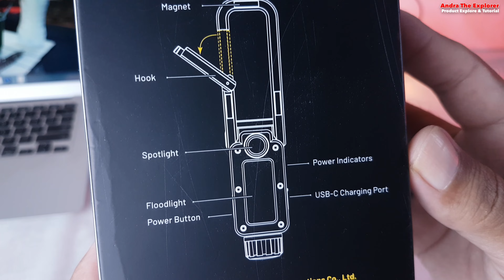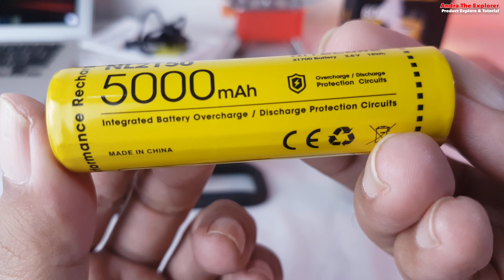Working Lamp NITECORE NWL20 • Bisa menyala 70 jam (3 hari) • Waterproof & Shockproof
Lagi nyari lampu kerja yang bisa diandalkan? Silahkan simak video review Nitecore NWL20

Saat saya beli, harganya masih di 360ribuan. Sekarang saya cek naik semua 🥲

Link video saat lampu dipakai @AndraOutdoors